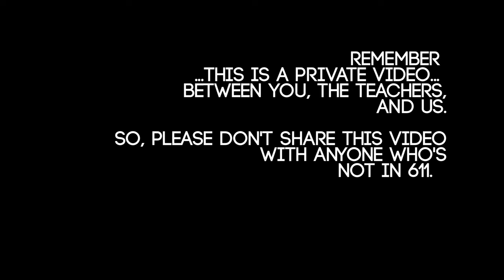ITAL - Master Tape - Luca Ragazzi & Gustav Hofer